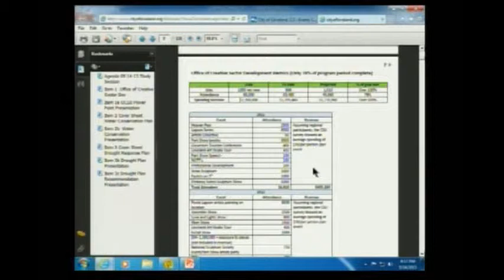Loveland Mayor Pro Tem questions efficacy of staff numbers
A terse Daryle Klassens points to fraudulent numbers being provided to the City Council on behalf of "Creative Sector Development" efforts